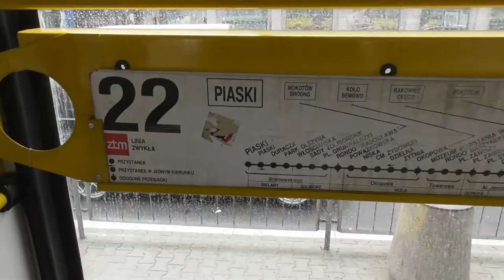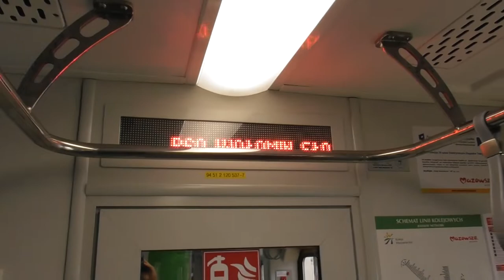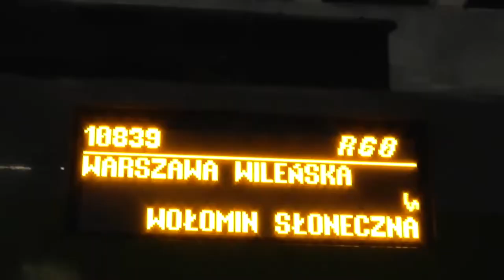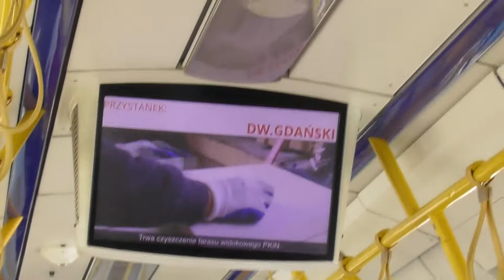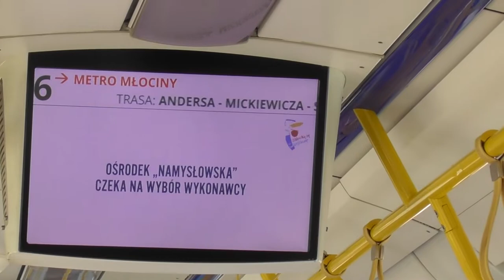2018.07.18 Varsó tömegközlekedés, felszíni Warszawa trams and buses